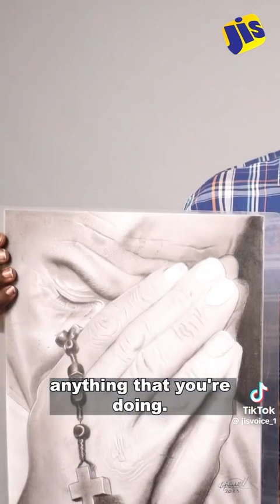Artist Orlando Powell wants to further his skills IG & TikTok